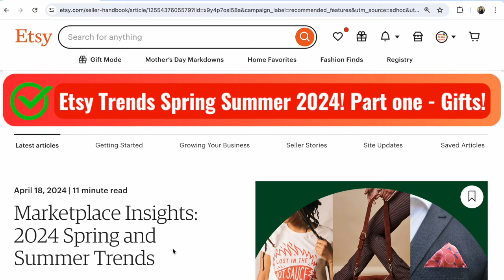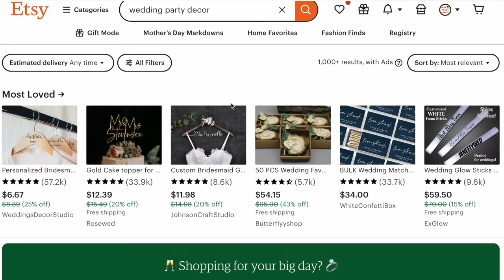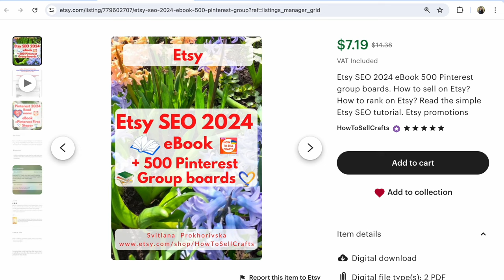Etsy Trends 2024. Which Products Have Increased in Search? Etsy Trends Spring Summer Gifts - Part 1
Etsy Trends Spring Summer 2024. Part one - Gifts! Which products have grown in search and by how many percent? Let's review important information from the Etsy article together!

P.S.